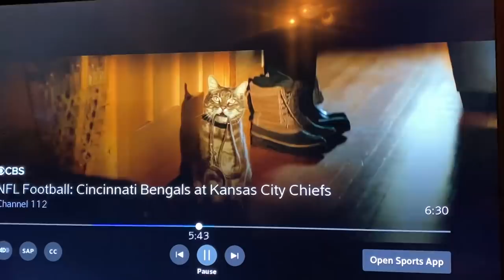New winter Walter the Cat commercial